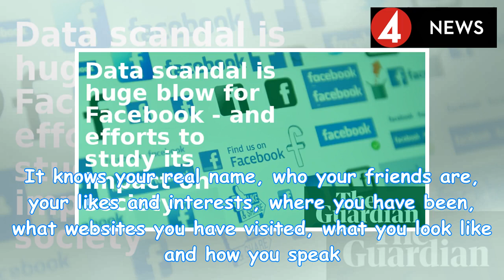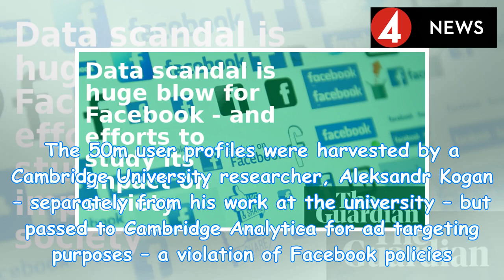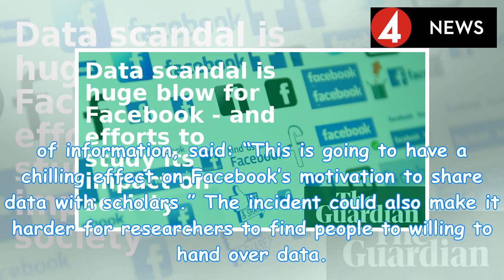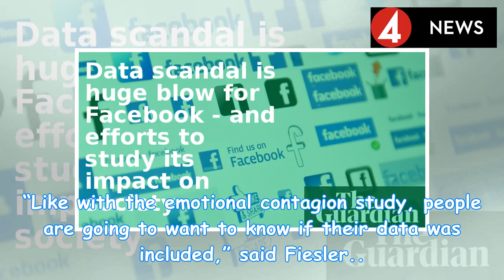Data scandal is huge blow for Facebook – and efforts to study its impact on society | by News Peo...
Data scandal is huge blow for Facebook – and efforts to study its impact on society | by News People Today
The revelation that 50 million people had their Facebook profiles harvested so Cambridge Analytica c...